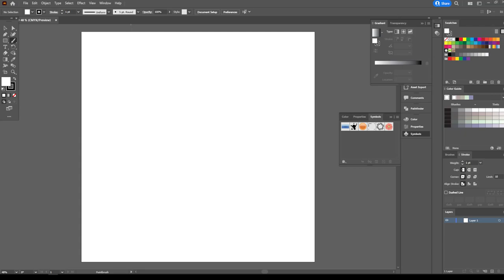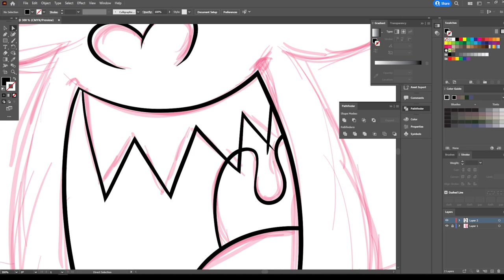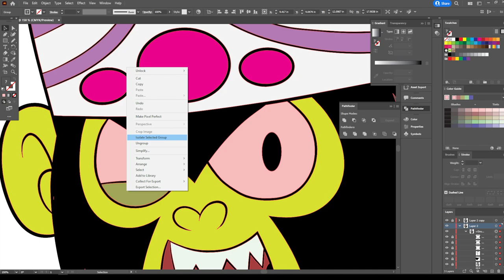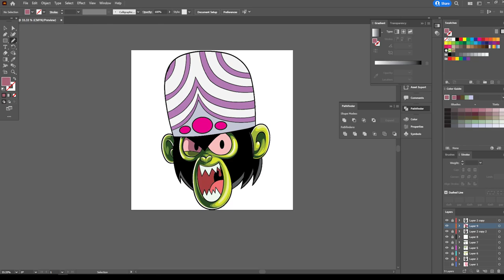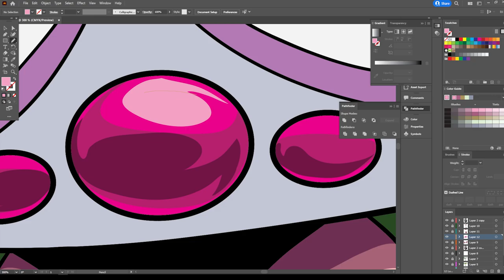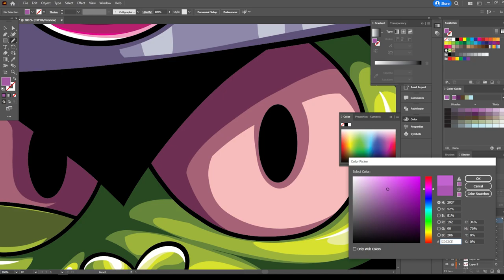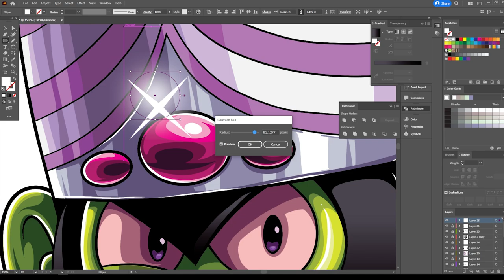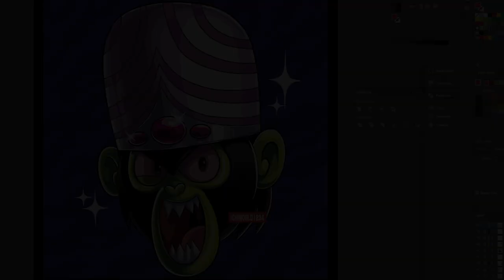Mojo Jojo | Freestyle Adobe Illustrator - Powerpuff Girls